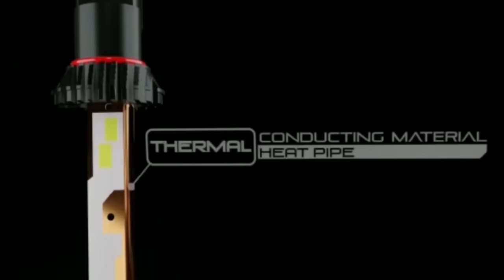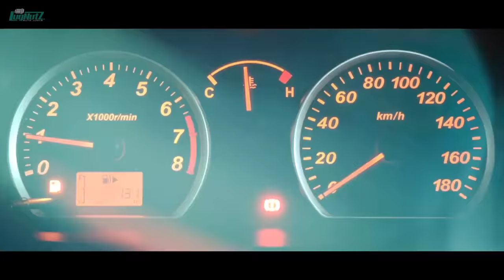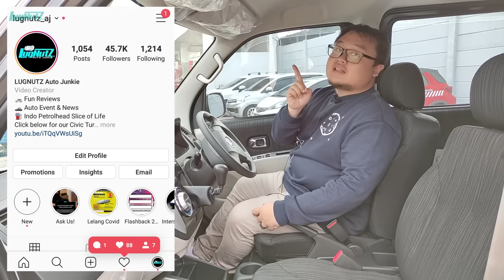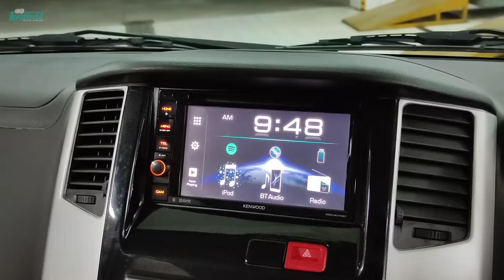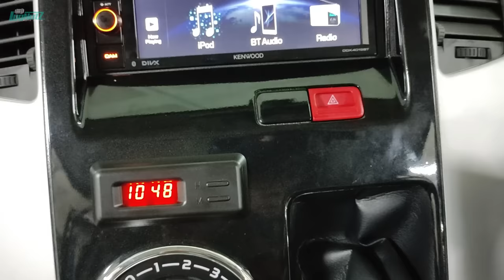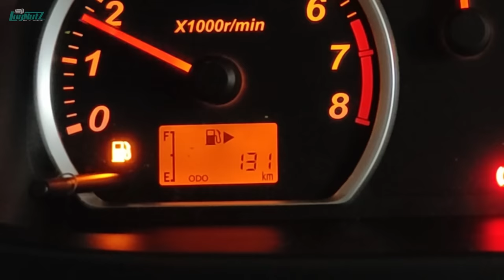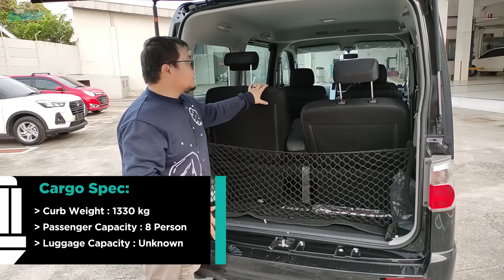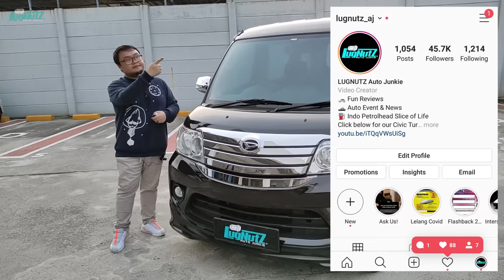Harga Dibawah Xenia, Innova Kalah Lega, RWD Pula! Daihatsu Luxio 2022 Layak?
Biar lampumu lebih kece dari Luxio, pake ELEVATE LED! Diskon 15%!

Special thank you buat Astrido Daihatsu Kamal!
Untuk informasi promo seputar penjualan Daihatsu klik disini:
Untuk informasi dan booking servis mobil Daihatsu anda klik disini

Sejak dulu kami sudah cukup suka dengan Daihatsu Luxio, karena mobil ini terasa aura JDM nya! Jika di toyota ada Hiace dan ada Hiace Majesty, maka anggap aja ini adalah GranMax Majesty nya, alias versi mewah dari GranMax! Harganya lebih murah dari Xenia, namun Toyota Innova kalah lega! Best of all, tentunya Luxio masih RWD nih! Masih layak kah di tahun 2022?